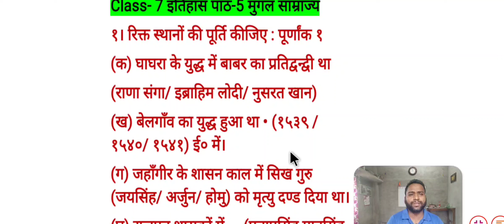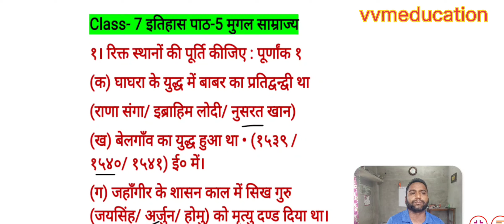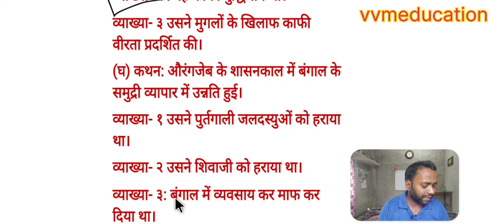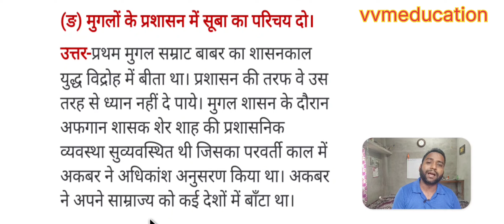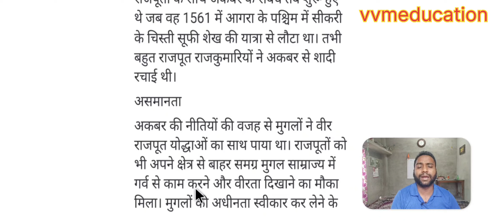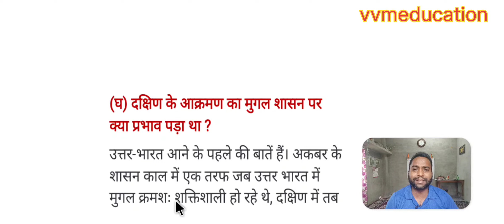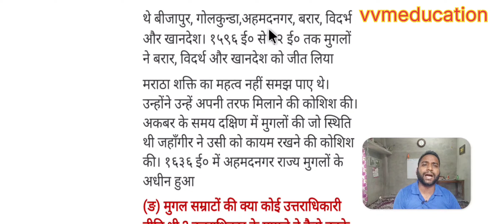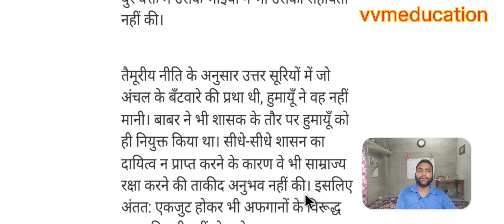Class 7th//chapter-5//history// मुगल साम्राज्य/question and answer/ full solved//wbbse//vvmeducation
Class- 7th  history (इतिहास)
रिक्त स्थान, व्याख्या, संक्षिप्त,
Tick mark, short question and long question full solved